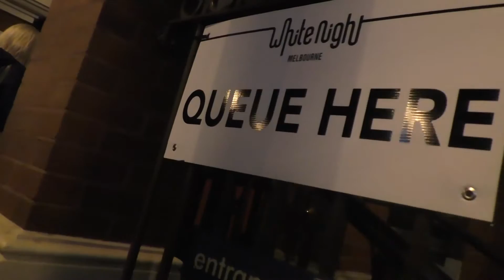White Night 2016 Melbourne CINEMATIC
A quick look around White Night 2016 in Melbourne, Australia.